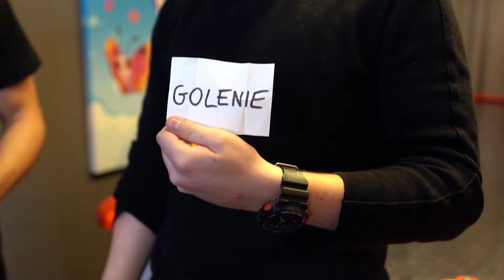PRZEGRASZ = ROBISZ EKSTREMALNĄ KARĘ *WANNA LODU, GOLENIE GŁOWY*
70.000 LAJKÓW = KOLEJNY CHALLENGE NA KARY

SIEMKA! Dzisiaj razem z wszystkimi chłopakami z domu ekipy podjęliśmy się challengu! PRZEGRYWASZ = ROBISZ KARĘ! Ale kary.. były naprawdę ekstremalne! Kto przegrał ten challenge?